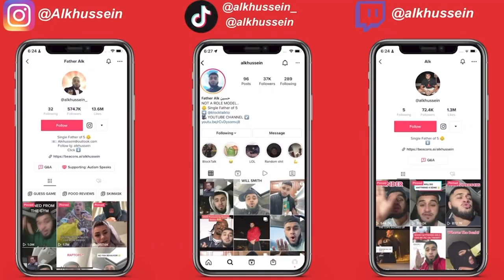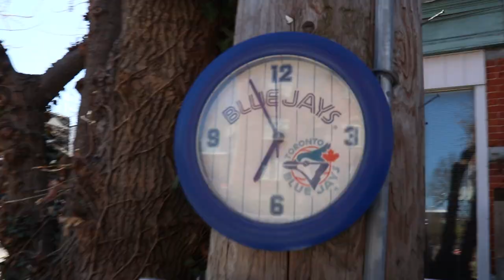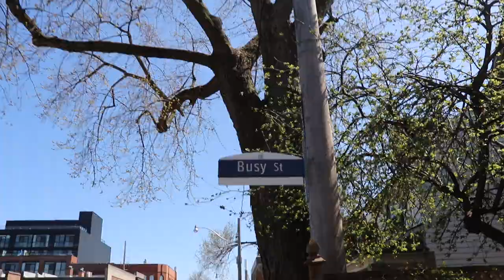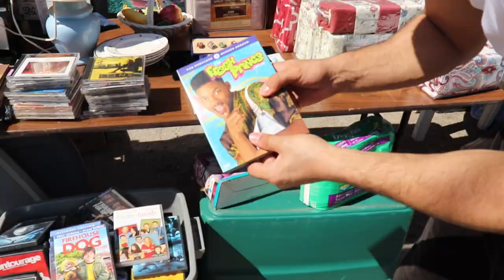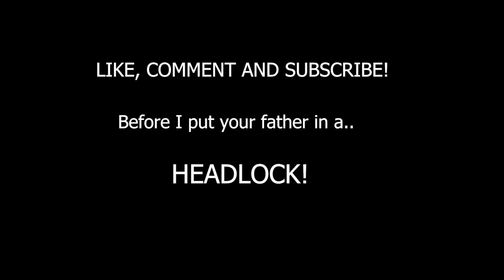Toronto Mayor John Tory gets caught cheating on his WIFE!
BENCH PRESSING 3 PLATES AT THE GYM, GARAGE SALE HUNTING IN TORONTO & MORE!

*Set Video Quality to 1080p HD for optimal viewership*

In this Vlog, I hit the streets of Toronto hunting for garage sales, go to the gym and get invited to the 2026 World Cup Premiere in Toronto and more!

I’m a Single Father of 5 living in Toronto, Canada. Welcome to my Life